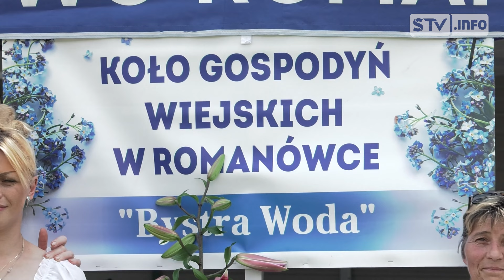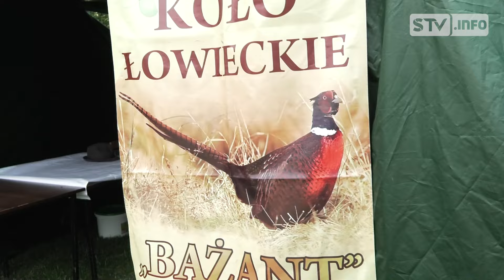Święto pomidora w Dwikozach. Pyszne jadło i szalona zabawa